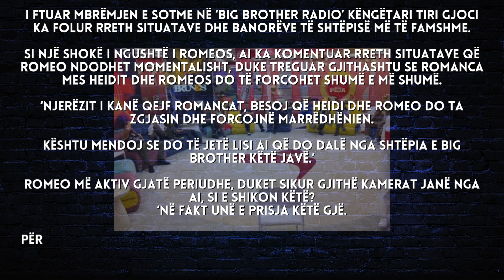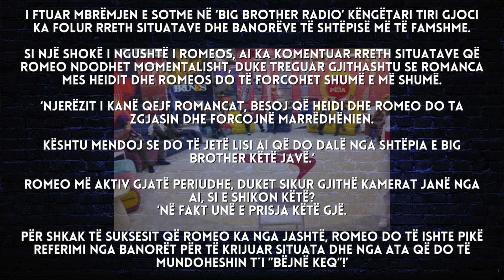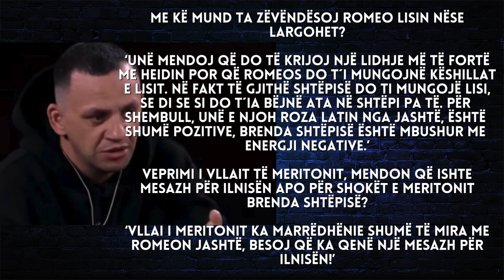Ja kush eleminohet sonte nga shtëpia e BBVA 3 - 2024